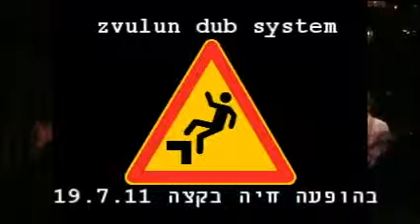ZVULOON DUB SYSTEM - בהופעה חיה בקצה, Tenesh Kelbe Lay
zvulun dub system - בהופעה חיה בקצה
19.7.11